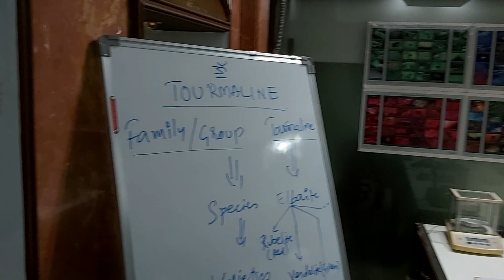Basil International Gemological Laboratory and Institute - Lab Tour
We are providing Gem/Diamond  Education and Gem Identification Services